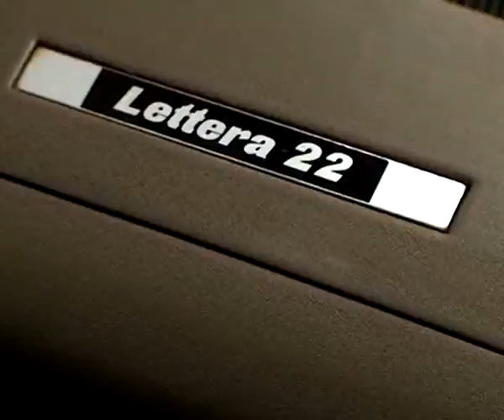Lettera22: un film di Emanuele Piccardo (trailer)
Vincitore del XXIX Asolo Art Film Festival 2010 Premio Miglior Film sull'architettura, Lettera22 è realizzato con il sostegno di Ordine Architetti di Torino, Ordine Architetti Genova, Università di Bologna, Axa Assicurazioni; patrocini di Fondazione Adriano Olivetti, Docomomo Italia, CNAPPC.

Una produzione plug_in
Sceneggiatura Chiara Rolandi
Montaggio Giorgia Villa
Musiche Tiziano Lucci